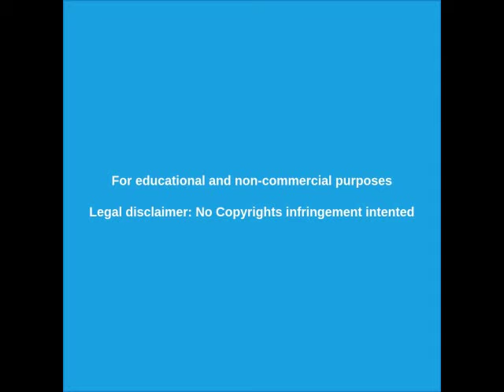🔴 Soldados israelíes atacan a periodista de CNN en Gaza - noviembre de 2019